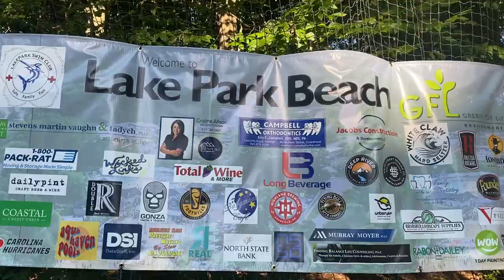GrowlHer Volleyball Tournament 2023 Highlights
Female Spinoff of the Growler Volleyball Tournament
Sand Volleyball | Raleigh, NC
Fundraiser for St. Baldrick's | Pediatric Cancer Research